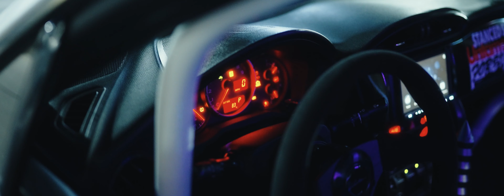JDM NIGHT CRUISE HTX | 4K (240sx, G35, BRZ, LS400)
Thunder Monkeys coming in HOT! feels Good to be back on my remnant style, If you come through Houston, hit me up, lets make something!

ANY QUE ABOUT THESE CARS ASK THE OWNERS, I ONLY SHOT THE VIDEO
 IG Below for each car
G35 - thebriantognetti
BRZ - thelifeof_matt
240sx- dboy_htx
LS 400 - trumanmkv